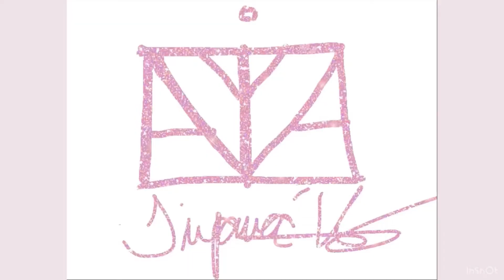DIY MIcrolocs Curly to Straight Routine!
Welcome Back! I LOVED the curls but here’s how I refreshed my Microlocs back to being straight! I have DIY Microlocs on Type 4C hair. Join me as I document my Loc Journey, share Natural Hairstyles, and other DIY projects.

My Loc Information!:
Locs Installed: September 13, 2020
Loc Count: 295 Locs (video linked below)
Hair Type: 4C
Length of Locs: 12 inches (video linked below)
Hair Length Before Locs as a Loose Natural: 13 inches (Bra Strap Length)

❤️I am a Licensed Cosmetologist!! ❤️